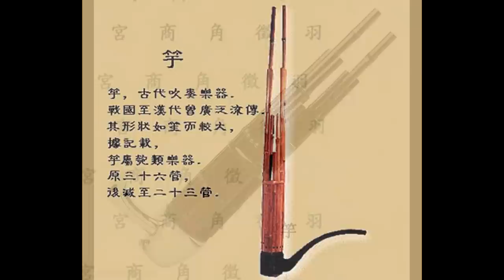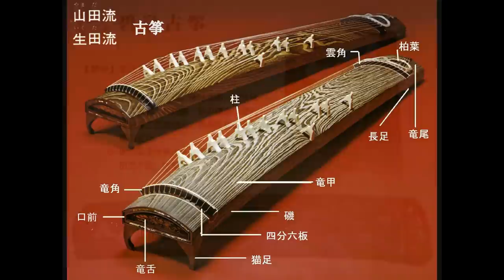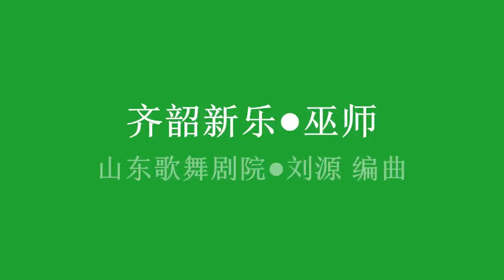《齐韶10首》山东歌舞剧院 刘源 编曲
《韶乐》是古代歌颂虞舜的一种音乐，优美至极，为中国远古时代的一种高雅乐曲，在距今3000年前的周代初期，就被定为"六乐"之一，为王室专用，乐队的规模, 代表身份的象徵，有严格的规范。齐国为姜尚所建，传承了正统周礼，春秋时期《韶乐》更是非常盛行，堪称"中华第一乐章"。
据史料记载，孔子在鲁昭公二十五年（公元前517年）出使齐，恰逢齐王举行祭祖大典受邀观礼。孔子是音乐大师，聆听了《韶》和《武》后由衷赞叹道："尽美矣，又尽善也!" "不图为乐至于斯！" "学之，三月不知肉味。" 留下了一世佳话。至今淄博境内还保留着 "孔子闻韶处 "的石碑。但自秦汉后原本周代的《韶》却已失传约2000年...。

据史载："秦始皇灭齐，得齐《韶》；汉高祖灭秦，《韶》传于汉，汉高祖改名《文始》。"《汉书•礼乐志》《史记•孝文帝本纪》同载：秦二世用《大韶》《五行》祀极庙，汉祭高祖太宗用《文始》，《文始》舞者，本舜《韶》舞也。可知秦汉均曾把《韶》定为庙乐，使《韶》在国乐中的位置达到了极致。但自此后由于战乱和改朝换代，多次编改，原来的《齐韶》就失传了。明清之后遗存增补的版本称为《中和韶乐》。

1994年新中国政府开始对《齐韶》发掘发出指示，任委《齐韶》发祥地—淄博市政府为负责发掘整理领导，其附属机构有淄博市、临淄区的齐文化研究以及音乐团体等，《齐韶》的发掘工作正式展开。
1995年，临淄收藏家王矸在齐国故城内发现了古琴减字谱《箫韶九成•凤凰来仪》，经有关专家对其考证，"箫韶" 即舜之《韶》乐，"九成" 就是九奏、九章；"凤凰来仪"，正是《韶》乐的高潮部分 "凤凰来仪，百兽率舞"。据此断定《箫韶九成，凤凰来仪》确实是《韶乐》遗律。
1998年，国内知名古乐专家20余人，于淄博市举行了《韶》乐学术研讨会。会上大家一致肯定了《箫韶九成•凤凰来仪》的重要资料价值，并对其整理、改编提出了一些可行性意见。
2003年，临淄齐国历史博物馆以《箫韶九成•凤凰来仪》为主旋律，以现代人的审美方式重新对原作进行了加工、整理，编成了《齐韶新乐》，并于同年11月建成了国内近代第一座《韶》乐厅，面向游人开放。 《韶乐》厅陈列钟、磬、琴、箫、埙、竽等古乐器，氛围古典高雅。
2004年，由《箫韶九成•凤凰来仪》编成的《齐韶新乐》，被中国艺术研究院中国音乐研究所的古乐专家吴钊成功演奏，并定了谱。根据定谱，被当时任职于山东歌舞剧院的刘源给这部《齐韶》编曲、配器。改编后的韶乐既保持了原来的风格和韵味，又融入很多现代的音乐理念及表现手法。全曲分为祭祀、竽舞、射猎、凤舞、斗鸡、会盟、求雨、火神、巫师和庆典10段，都是当时人们典型的生活场景，长度为40分钟。刘源先生认为，《韶乐》有7声音节(音阶)，弦律中有减三合弦，这在中国民族音乐中是独一无二的；《韶乐》中还有小2度的转调，而西方音乐中这种远关系的复杂的转调19世纪才出现。 （网络取得资料•重新整理）

《齐韶》的发掘和重现，山东淄博临淄齐国历史博物馆、中国艺术研究院、中国音乐研究所的多位古乐专家做了大量实际工作，将《箫韶九成，凤凰来仪》为主旋律，加工、整理，编成了现在的《齐韶新乐》功不可没，故将之列后以表扬。
我将从网络取得的乐曲《齐韶》整理编辑为视频上载Youtube，并未取得原作者的允许，擅自主张实有侵犯版权，可能受到制裁。《韶》失传了两千多年之后，能获重生是每个华夏子孙的喜悦，故将之公布于世，让所有热爱中华文化人士，能享受三千多前伟大文明的不朽傑作。基于此，希望得到原作（编）者的谅解。

《齐韶10首》的时间标尺:

1《祭祀》0:00
2《竽舞》5:18
3《射猎》9:43
4《凤舞》12:14
5《斗鸡》15:18
6《会盟》19:56
7《求雨》23:49
8《火神》27:04
9《巫师》31:09
10《庆典》33:28